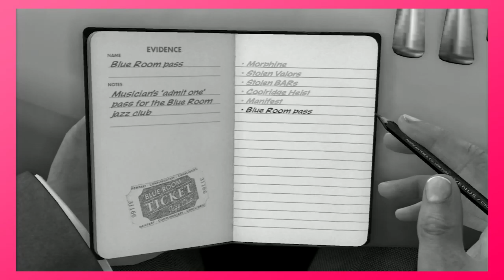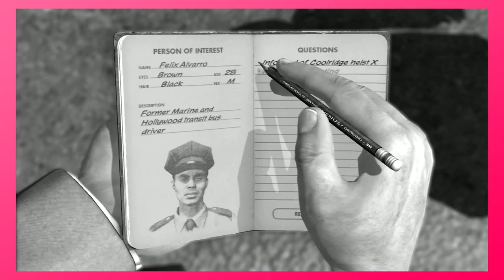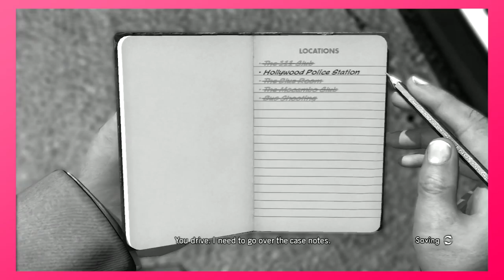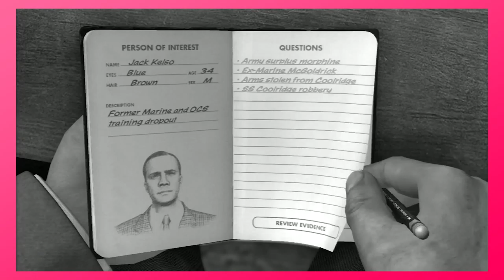PCG Plays: L.A. Noire! Ep. 44 | ENTER KELSO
This dame walked into my office and threw something at me, I looked up from my whiskey and knew what was happening. I grabbed my coat and headed out to solve this crime! Welcome to L.A. Noire! We are your hosts Andy and NerdOnslaught (Braeden) and this is Perfectly Calm Gaming!